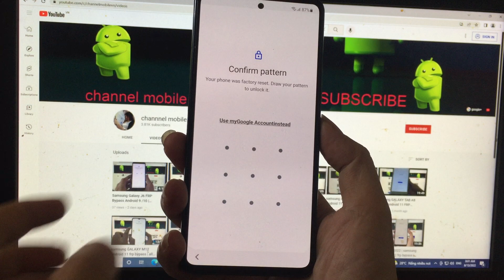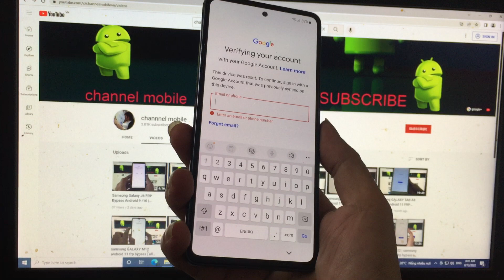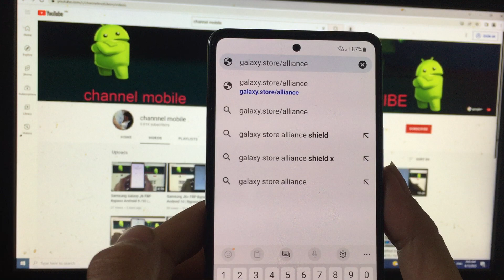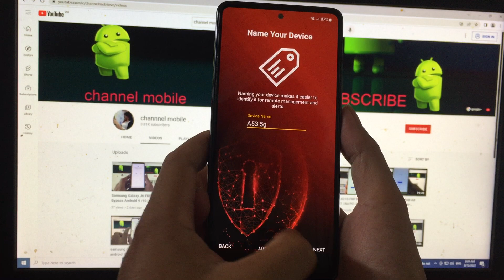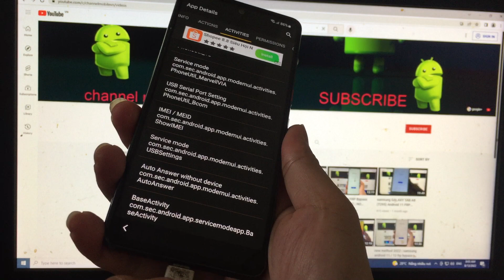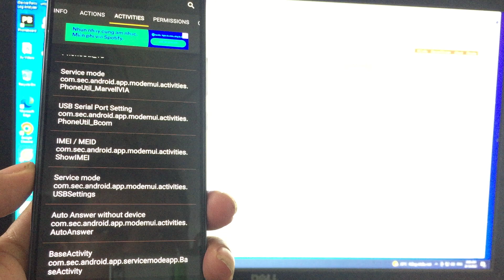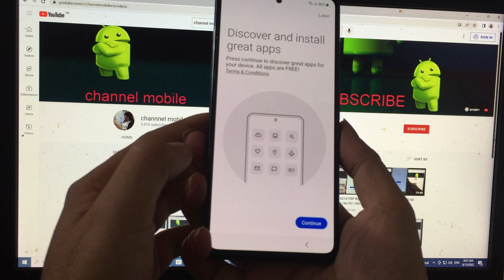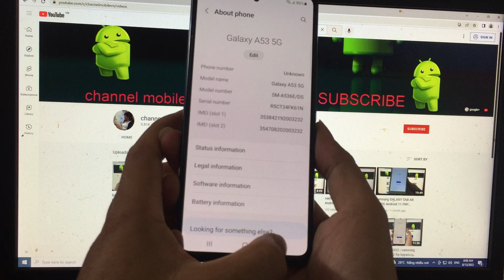Samsung Galaxy A53 5G Android 12 FRP Bypass | Bypass Google Account Samsung A536E | New Method 2022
How to bypass FRP google account samsung  android 10 , 11 , 12 no smart switch , play services hidden settings not show . free